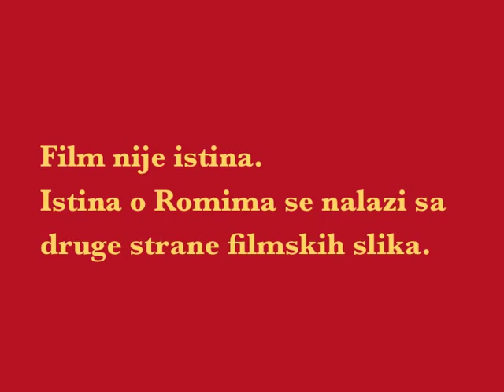Romanistan: Šta vole Romi???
Mit diesem kurzen Film möchten wir Vorurteile und Glauben über die Roma vorführen.
Der Film ist in zwei Teile geteilt: der erste Teil besteht von Vorurteilen anderer über die Roma und der zweite Teil besteht von Glauben der Roma und Normen welche die die Lage in der Gesellschaft bestimmen.

Ovim kratkim filmom želimo da prikažemo predrasude i verovanja o Romima.
Film je podeljen u dva dela: prvi deo su predrasude drugih o Romima,
a drugi deo verovanja Roma o normama koje odredjuju polozaj u drustvu.
Glumac: Radiša Barbul
Muzika: Danilo Stanković
Video je snimljen u okviru EU projekta "Romanistan.Crossing Spaces in Europe".